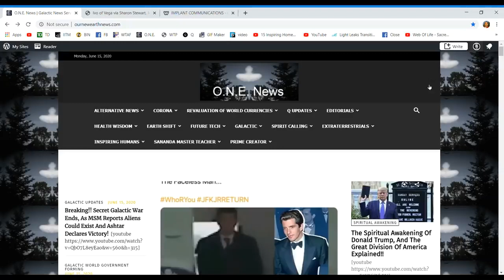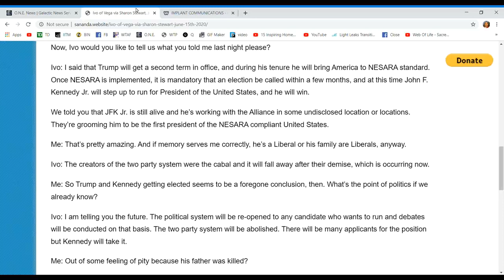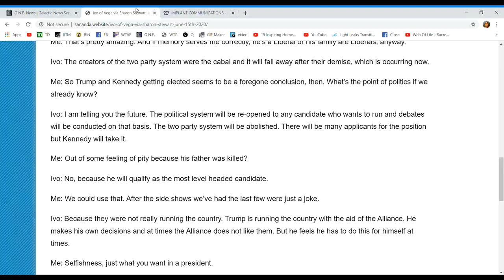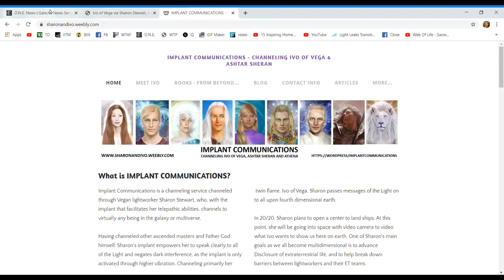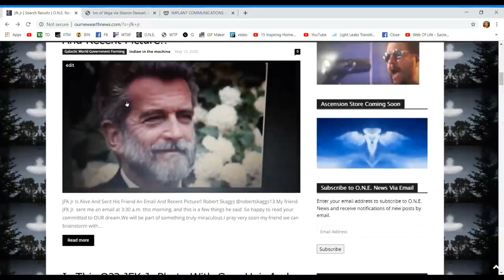JFK Jr Will Be First President Of The NESARA Compliant United States And Hes Q